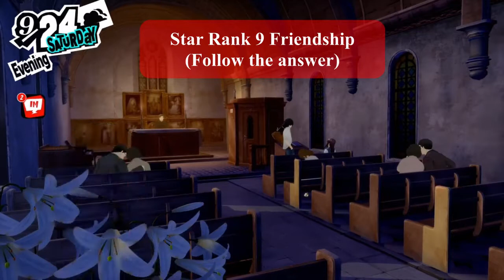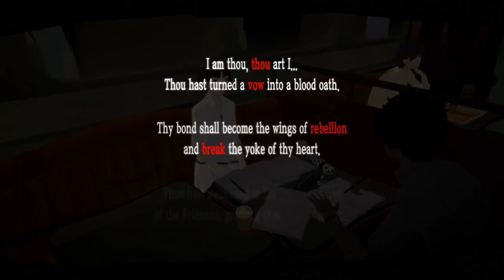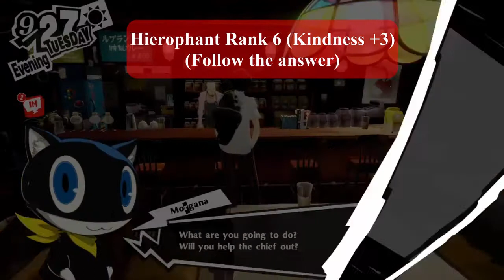PERSONA 5 ROYAL WALKTHROUGH 100% COMPLETE PART 56: 9/23 - 9/28 Priestess Max Rank & Maid Cafe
Hermit Rank 4: 4:40
Star Rank 9 Romance: 8:40
Star Rank 9 Friendship: 11:17
Priestess Rank 10: 15:05
Sun Rank Rank 8: 20:31
Tower Rank 2: 26:00
Councillor Rank 7: 30:15
Hierophant Rank 5: 31:55

This is the Persona 5 Royal Walkthrough with the objective for 100% complete or at-least over 95% complete for social stats and the confidants  I am also a streamer on Twitch playing Monster Hunter World and especially Hosting Shiny Den Raid in Pokemon Sword and Shield if you interested feel free to check the link Below: